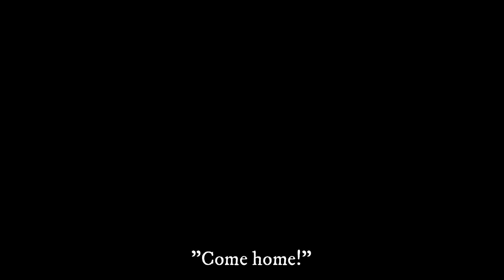ADOPTED BY VAMPIRES | A SIMS 4 SERIES | SEASON 5.EP8 | AND THEN THERE WERE TWO